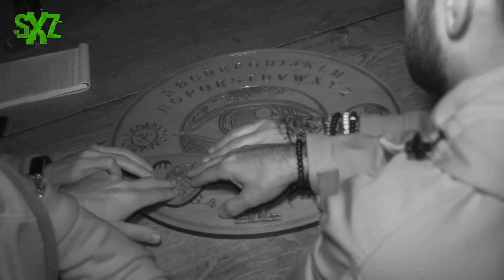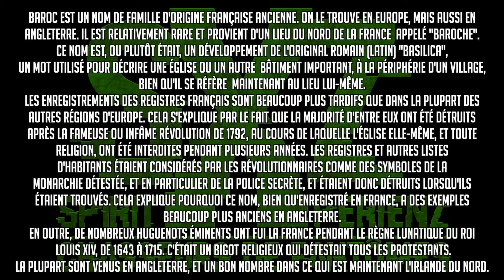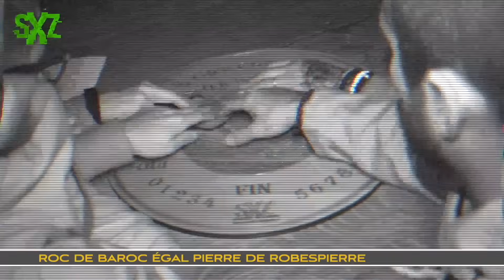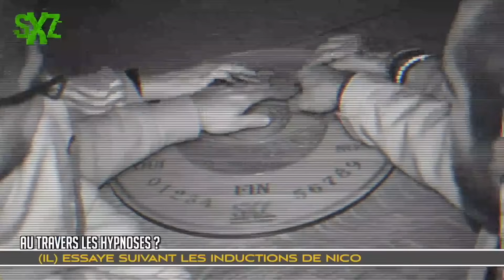🗂️ L'ÉNIGME BAROC (Compilation)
Bienvenue dans ce nouveau format vidéo sur notre chaîne. Nous avons souhaité revenir sur les phénomènes les plus marquants vécus durant ces 7 dernières années dans le cadre de nos enquêtes paranormales. Ces compilations seront l'occasion pour vous de découvrir ou redécouvrir ces moments extraordinaires que nous avons eu la chance d'immortaliser grâce à nos caméras.
Alors installez vous tranquillement dans votre canapé.

► QUI SOMMES-NOUS ?
Nous sommes une équipe de chasseurs de fantômes qui parcourt la France à la recherche de phénomènes paranormaux. Vivez avec nous nos expériences au plus proche de ce monde invisible, dans une immersion totale. Plongés dans le noir le plus complet, à l'écoute de tous nos sens et avec un très large panel de matériel, nous traquons les manifestations. Caméras infra-rouge, détecteurs de champs magnétiques ou statiques, de température, de vibrations, mais aussi spiritisme, êtes-vous prêts à remettre en question vos certitudes ?